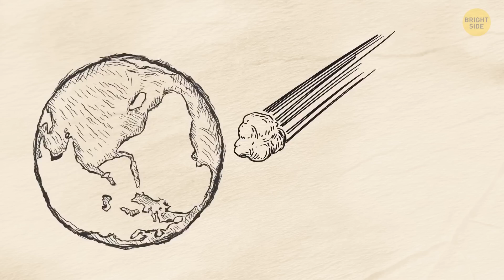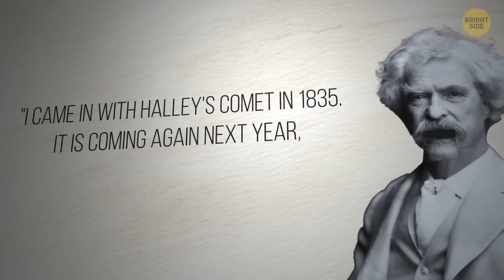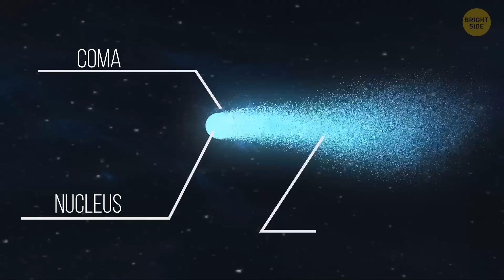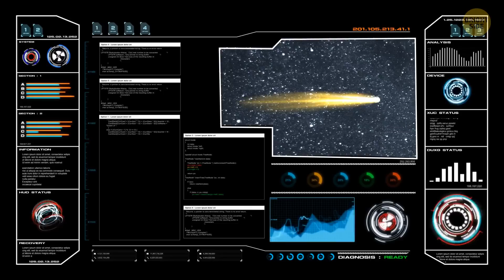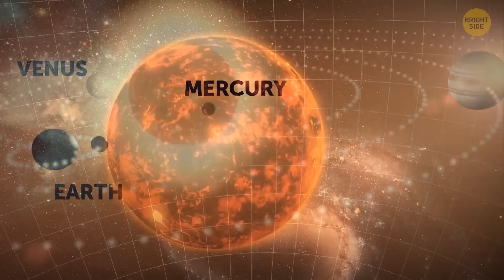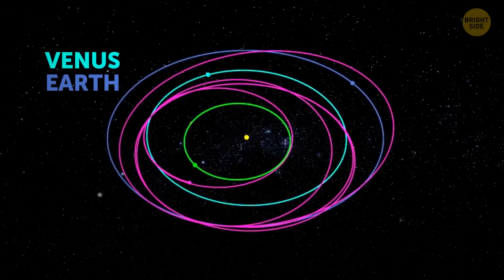This Comet May Hold the Secret of the Solar System's Birth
In this video, we're exploring the possibility that a comet might hold the secret to the birth of the solar system. If this is true, it could be a historical discovery that has eluded scientists for centuries.

So don't miss this latest video in our series about the possible origins of the solar system. In it, we explore the possibility that a comet might hold the answer to one of the greatest mysteries in science. Will this discovery change how we understand the origins of our solar system? Watch and find out!